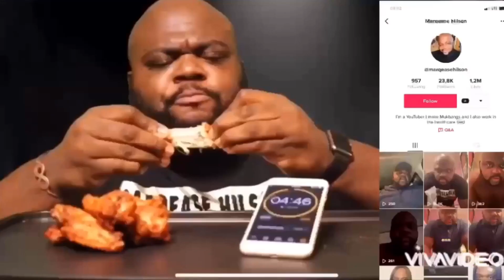GREAT BALLS OF FIRE CHALLENGE